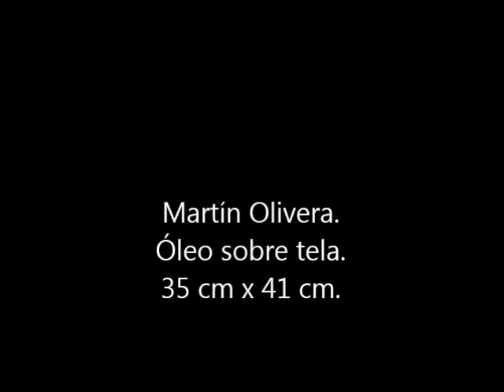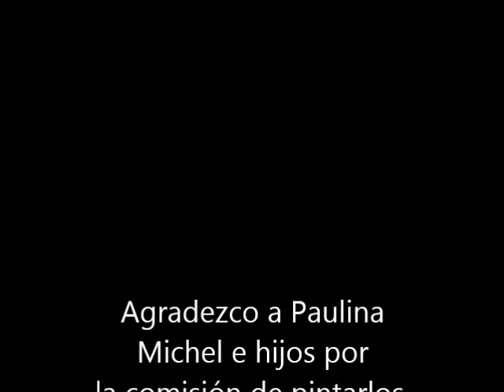Retrato de familia. Por: Martín Olivera.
Les comparto uno de mis retratos realizado por encargo con la técnica al óleo sobre tela.